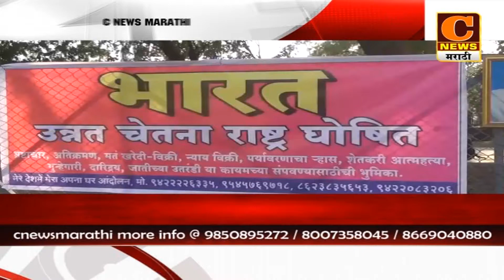नगर - पोपट खोसे आणि गुलाबराव डेरे यांना लॉरिस्टर मानवंदना